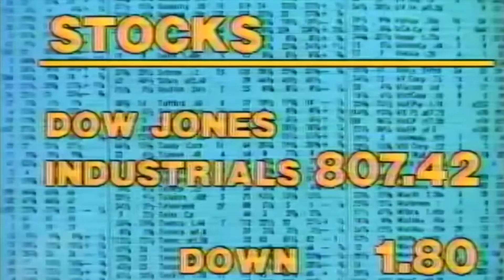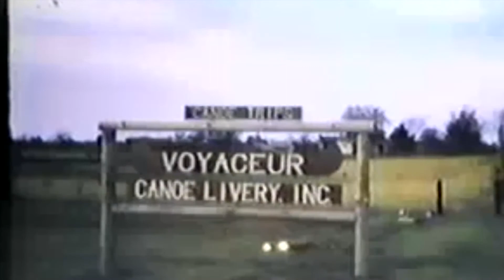Bawk News Bloopers Of The 70's That Are Still Funny - BawkBach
Funny things must have already been going on in this one...can't wait to hear what the Bawk happens!!